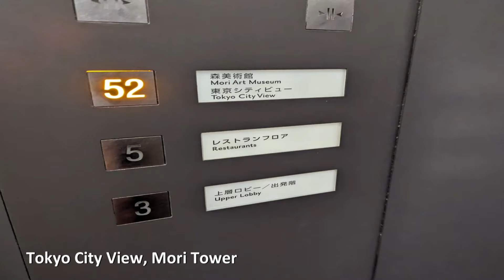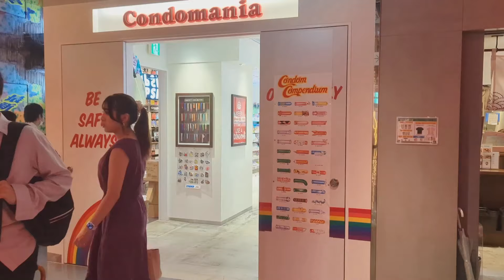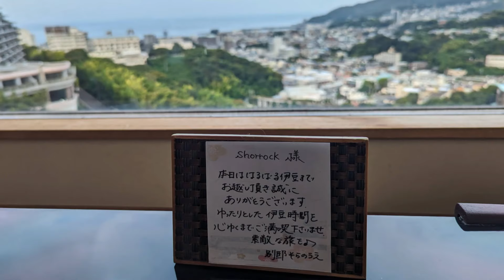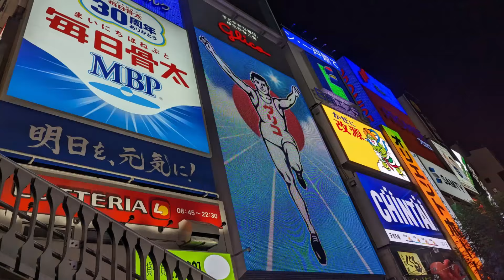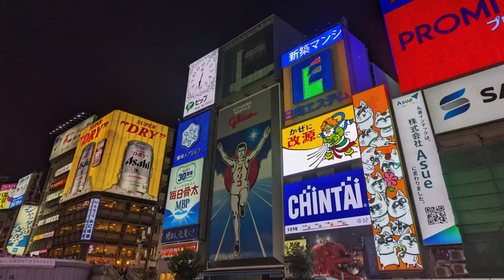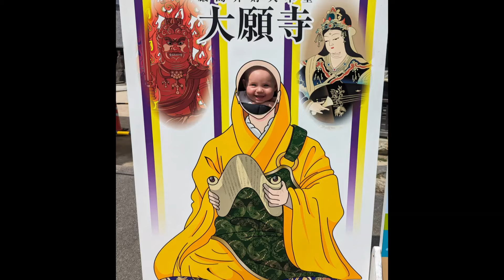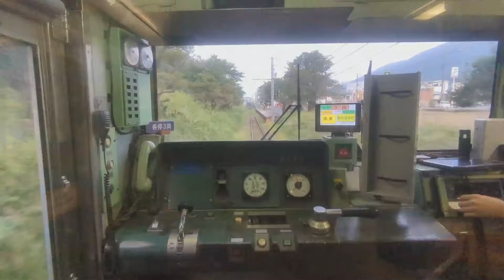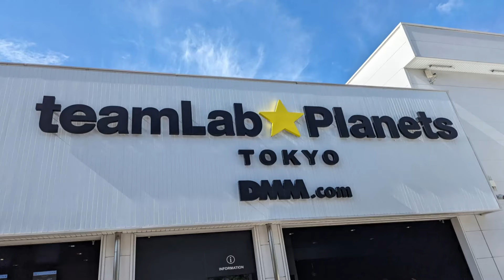JAPAN 23 ukver